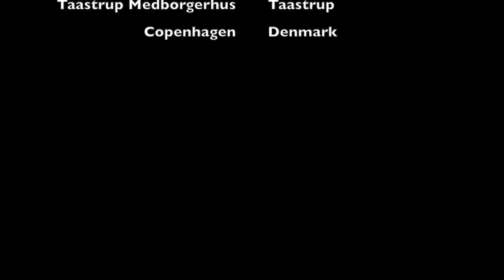Jesper Hedegaard Trio - What it means to me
JESPER HEDEGAARD TRIO
Show em Taastrup Medborgerhus 12 de março 2013
-- na turnê Estrelas Brasileiras com JESPER HEDEGAARD TRIO na Dinamarca

Jesper Hedegaard -- piano
Sidiel Vieira -- contrabaixo
Fernando Pereira -- bateria

Show i Taastrup Medborgerhus 12. marts 2013
-- fra turnê Brasilianske Stjerner med JESPER HEDEGAARD TRIO i Danmark

What it means to me - Lars Jansson